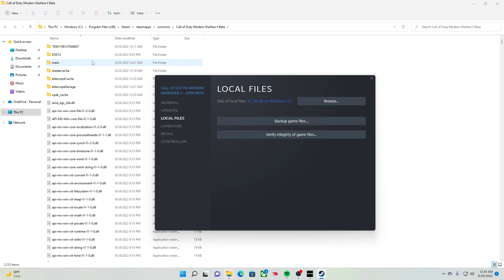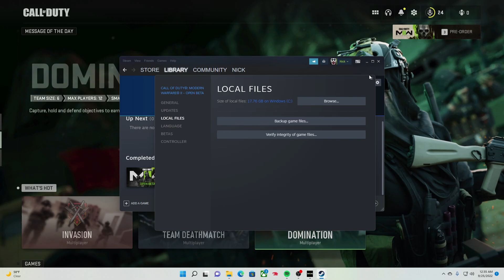Modern Warfare 2 Beta: How To Fix "Checking For Update" Error (PC)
quick video showing you how to fix the error saying "Checking for update" with the Modern Warfare 2 beata on pc (Steam.) Sorry that you can hear my AC in the background.